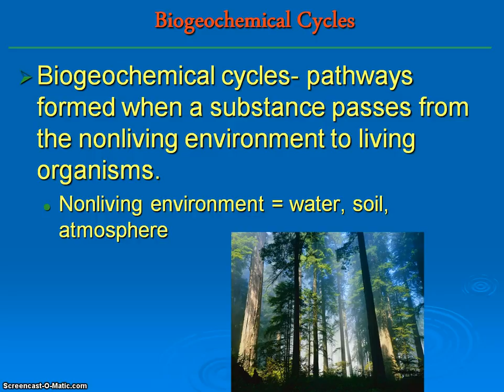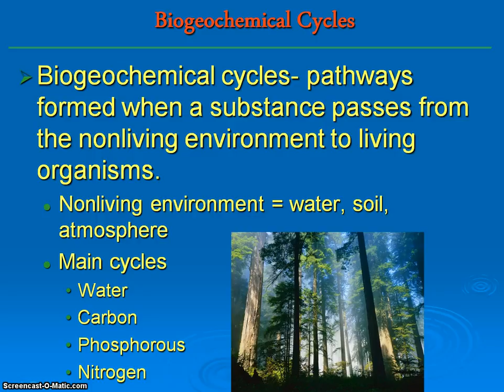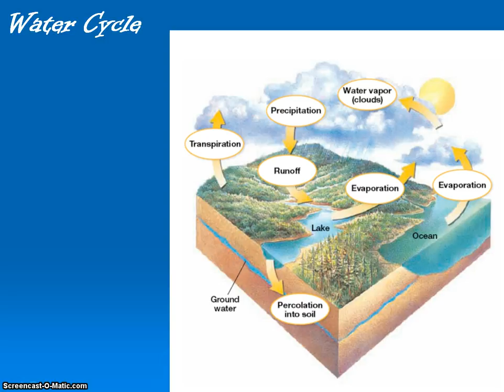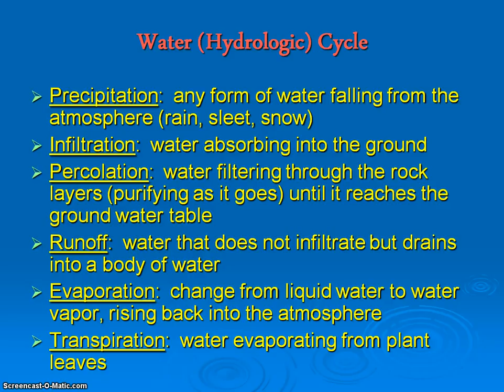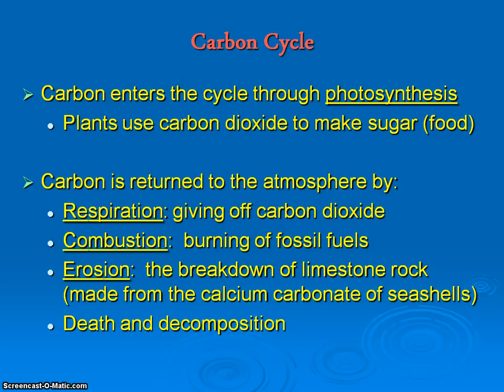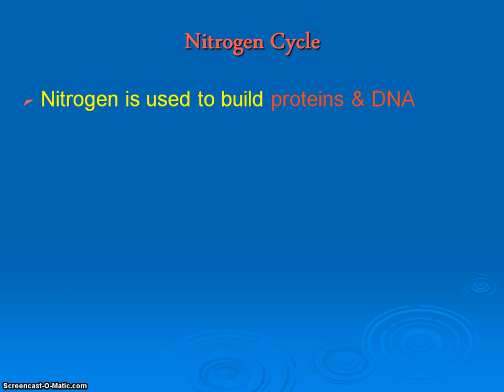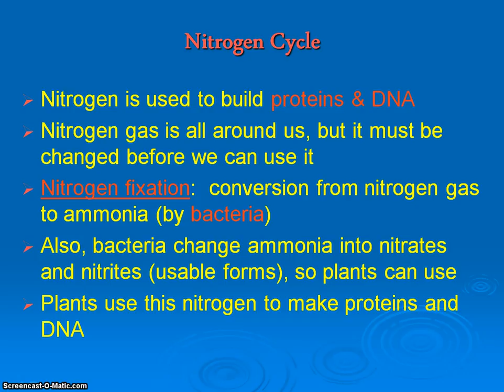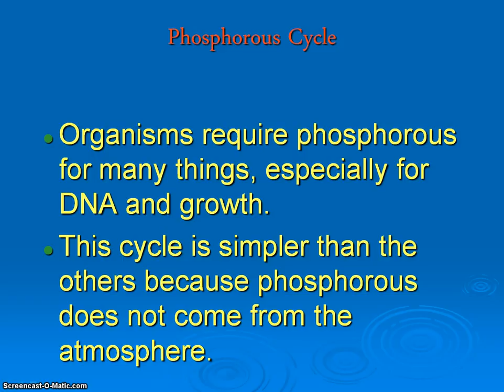Ecology video notes part 3